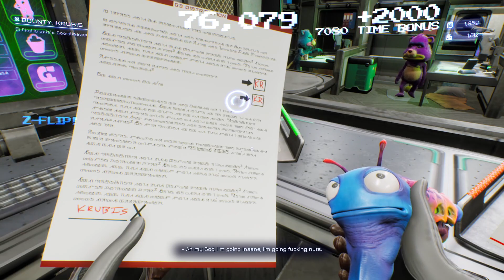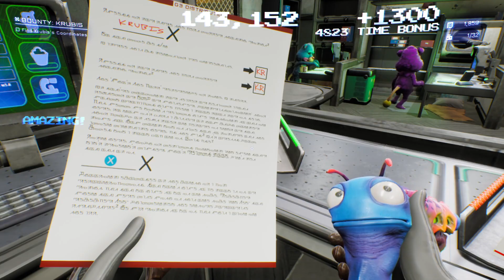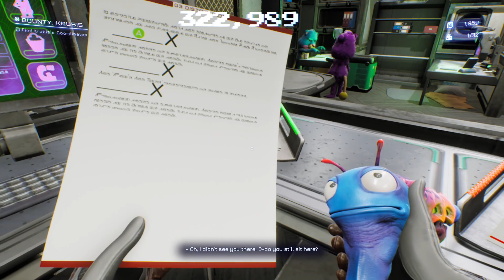KRUBIS BOSS FIGHT! - HIGH ON LIFE - WALKTHROUGH #2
A new day a new game! High on life has been added to the game pass and as a fan of rick and morty, it had to be played!